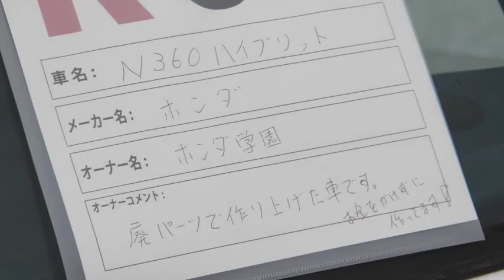HONDA N360ハイブリッド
ホンダ学園製作の ホンダN360